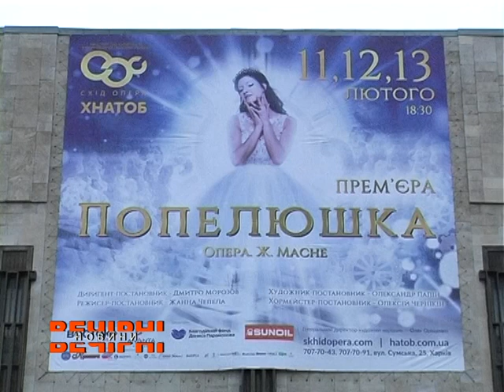У «СХІД OPERA» готують прем'єру «Попелюшки»